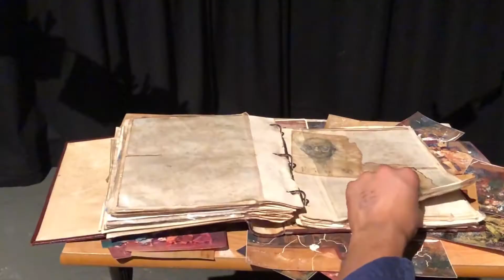Spotlight On: Art | Dr Challoner's Grammar School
A brief look into the Art Department at Challoner's

Film by: Isaac Shenoy (Year 13)